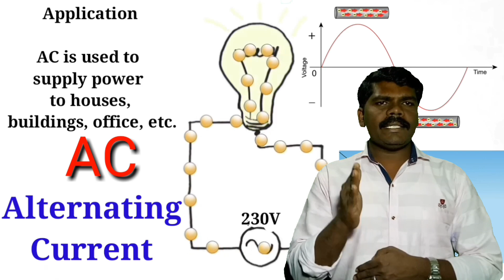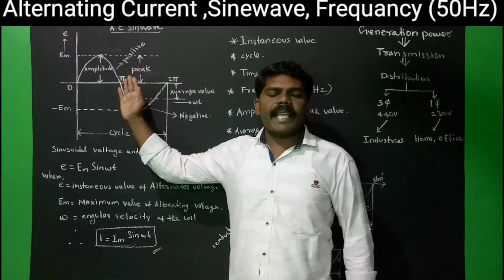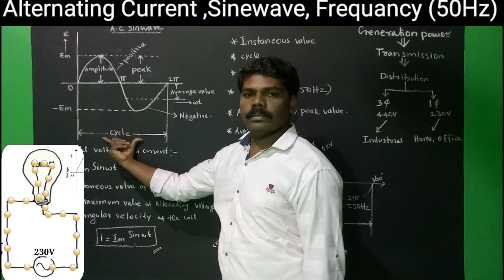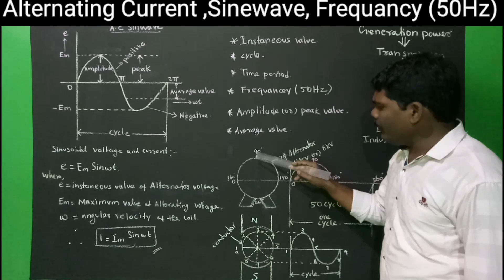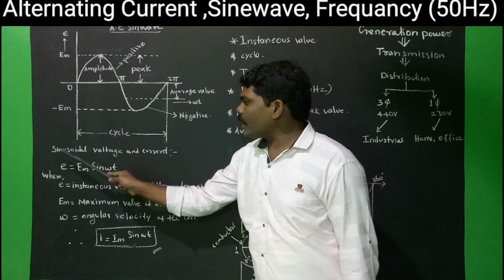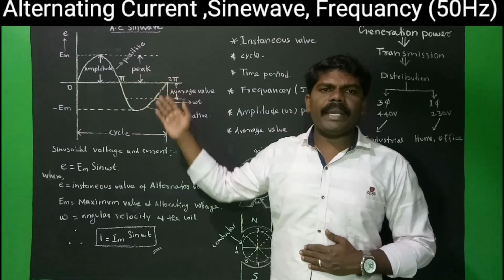Alternating Current In Tamil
This videos discuss about flowing contains👇

AC Current
AC sine Wave
Instaneous value
Cycle
Time period
Frequency
Amplitude or Peak value
Average value